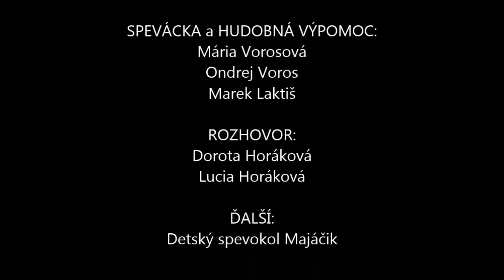Spevokol Luce a Majáčik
Krátky film o Mládežníckom spevokole Luce a Detskom spevokole Majáčik z farnosti Výčapy - Opatovce :)